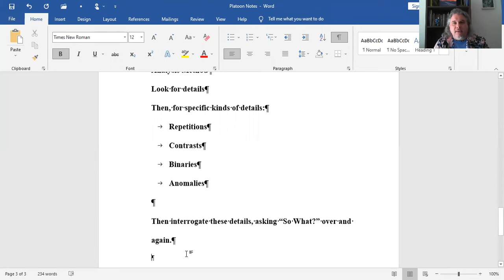Platoon Lecture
Watch this video/recorded lecture before you begin Writing Assignment 4